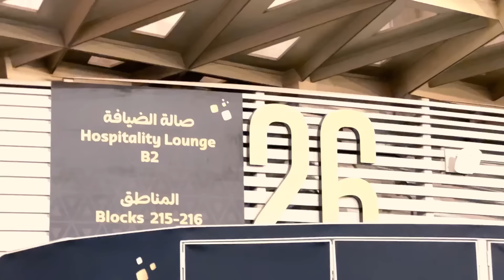PORTUGAL 2 - URUGUAY 0 | Reacción de HINCHA URUGUAYA desde el ESTADIO EN QATAR *mundial 2022*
A GANARLE A GHANA. Nos queda una final. 💪🏻🇺🇾